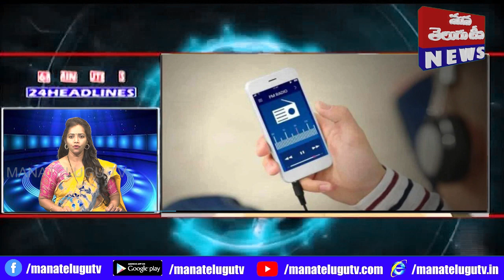6X24 NEWS 8 5 23